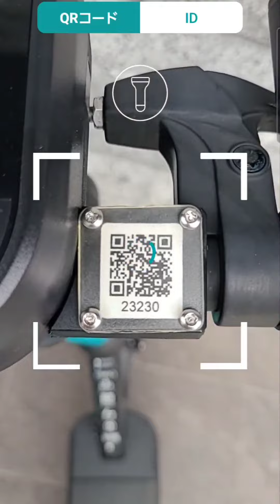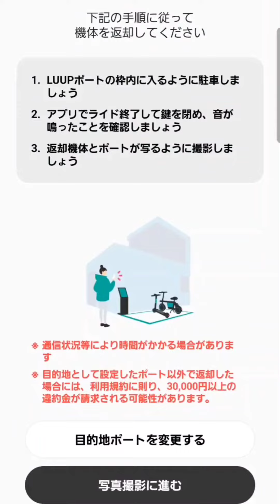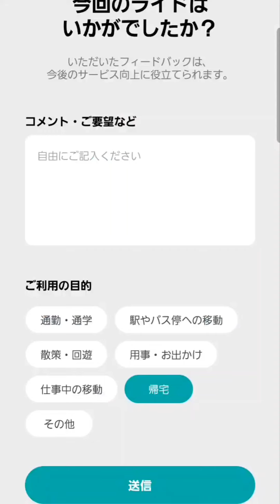【LUUP】借りかたと返しかた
借りかたと返しかたの簡単な動画
職場から移動してLUUPを使用しています。

BGM
Travel ライセンスフリー

招待コード RF5TE43Z